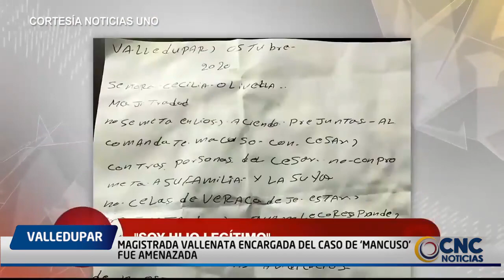MAGISTRADA VALLENATA ENCARGADA DEL CASO DE ‘MANCUSO’ FUE AMENAZADA